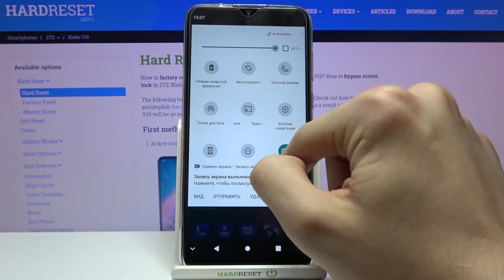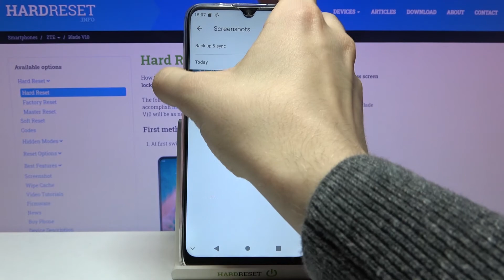Как сделать запись экрана на ZTE Blade V10 / Запись экрана на ZTE Blade V10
Еще больше полезной информации о данном устройстве у нас на сайте
В данном видеообучении наш эксперт наглядно покажет и расскажет как же на вашем устройстве ZTE Blade V10 сделать запись экрана и так же некоторые настройки данной функции. Посмотрите наше короткое видео до конца и узнайте как использовать данную функцию.

Как записать экран на ZTE Blade V10? Как записать видео с экрана ZTE Blade V10? Как включить запись с экрана ZTE Blade V10?